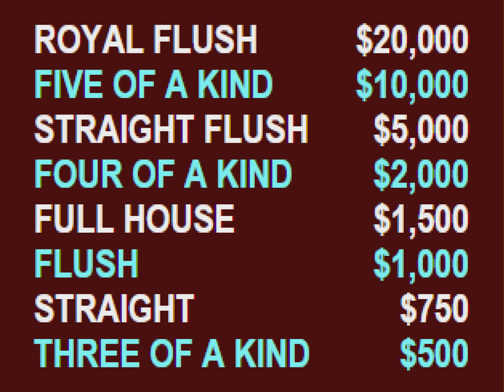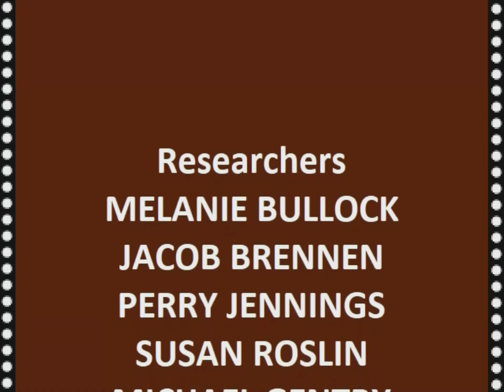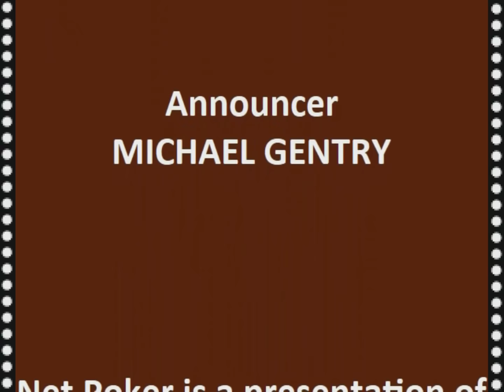Net Poker S1 Ep13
The Outlaw's Jackpot is over $90,000 and still no winner. Will this be the episode that someone finally beats the Outlaw? Find out on this edition of Net Poker!